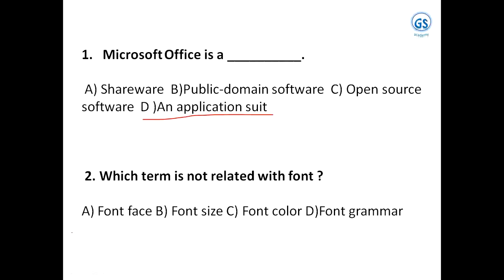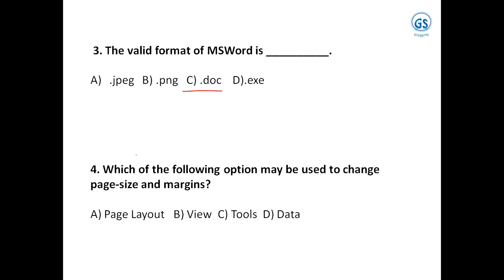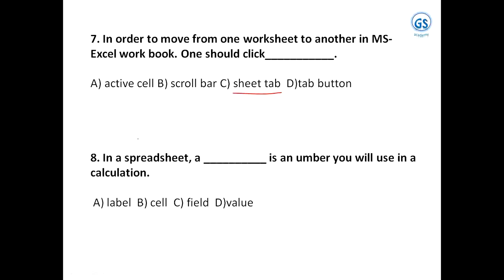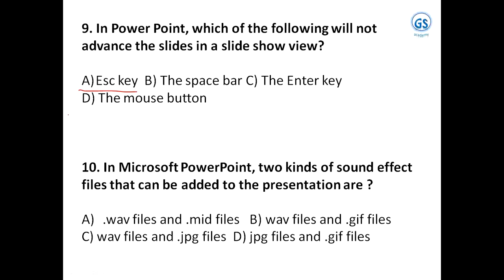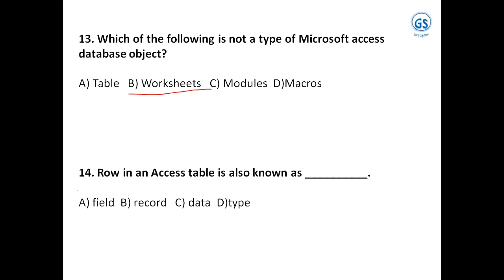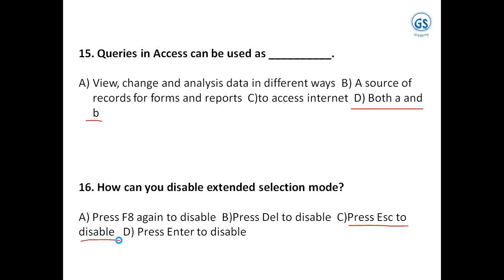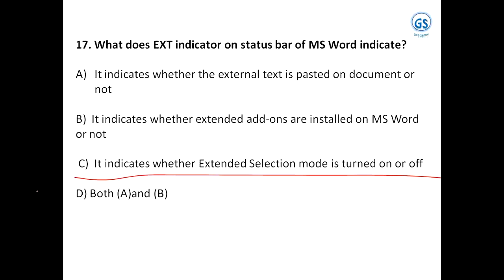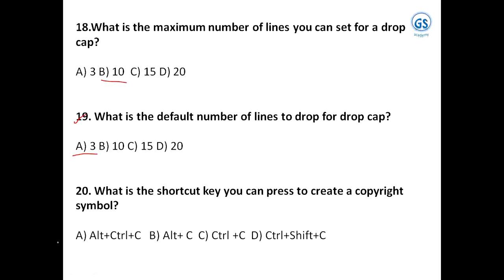Singareni Junior Assistant Exam 2021 Computer Awareness -7|SCCLJuniorAssistant previous papers| SCCL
Singareni Junior assistant 2021 Computer Awareness | SCCL JuniorAssistant Exam |SCCL Jr Assistant 2021 | Singareni Junior assistant 2021 previous exam papers| Singareni Junior assistant 2021|sccl junior assistant classes|sccl junior assistant 2015 question paper|
singareni jobs notification 2021 in telangana|singareni jobs notification 2021 in telangana|Singareni Junior assistant 2021 salary |Singareni Junior assistant 2021 pay scale |SCCL Junior assistant 2021 salary | SCCL Junior assistant 2021 pay scale